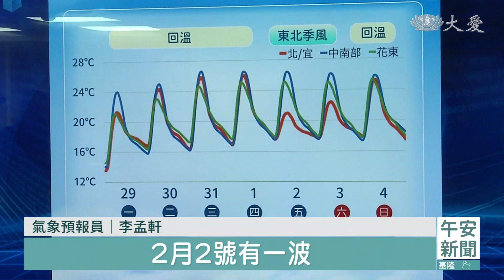太陽露臉 緩步回溫到周五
今天天氣回暖了，中南部最高溫可以來到28度，不過還是要留意，日夜溫差大。好天氣會持續到周四，適合年前大掃除，和洗衣曬被。等到周五，水氣又會增加，轉為有雨的天氣。

氣象預報員 李孟軒：「今天一直到周四這段期間，其實氣溫是在逐漸地回升的，那在今天，預估在北部白天的高溫，隨著冷空氣，其實在今天白天就開始減弱，轉為比較吹東風到東南風，所以在溫度方面，今天北部也是，有機會來到21度左右的高溫，2月2號有一波，比較弱的東北季風南下，不過對於低溫的影響，並不會太明顯，主要是迎風面，北部地區的高溫，會有下降的情形，不過，北部白天的高溫，大致上還是可以落在21度左右，不過很快這波東北季風影響的時間，大概就是一到兩天左右，其實從周六開始，東北季風逐漸減弱之後，北部的氣溫就會逐漸地回升上來。」